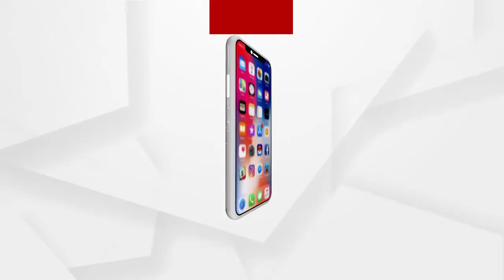କରୋନା ଟୀକାକରଣ ରାଜନୀତି ବନ୍ଦ କରୁ ବିଜେଡି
କରୋନା ଟୀକାକରଣ ରାଜନୀତି ବନ୍ଦ କରୁ ବିଜେଡି ପ୍ରତିକ୍ରିୟା ରଖିଲେ ପ୍ରଦୀପ ପୁରୋହିତ